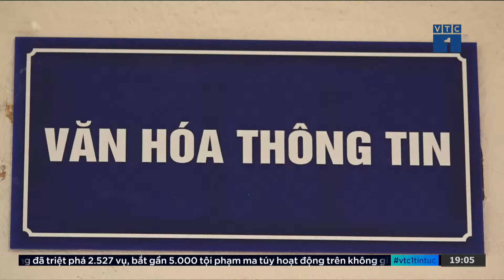Nửa mừng, nửa lo cải cách tiền lương: Lương tăng, giá cả có tăng? | VTC1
VTC1 | Nửa mừng, nửa lo cải cách tiền lương: Lương tăng, giá cả có tăng?
Còn chưa đầy 1 tháng nữa là tới thời điểm thực hiện cải cách tiền lương. Với nhiều giải pháp đồng bộ, cải cách tiền lương lần này được kỳ vọng sẽ tạo động lực để người lao động cống hiến. Tuy nhiên, đối với nhiều công chức, viên chức lại nửa mừng, nửa lo bởi chưa biết cách tính lương mới sẽ như thế nào, tổng thu nhập có thay đổi nhiều không? mức lương nhận được liệu có hơn mức cũ?